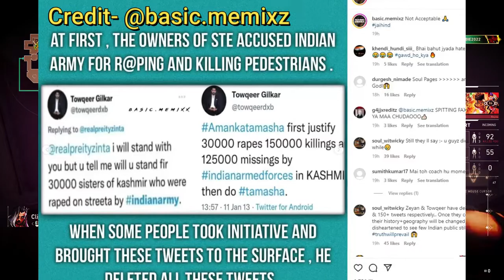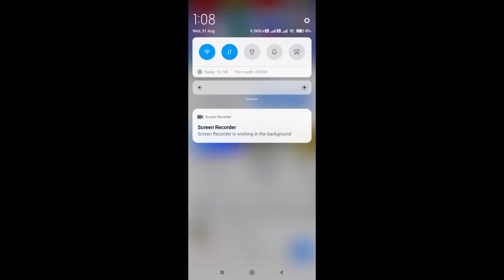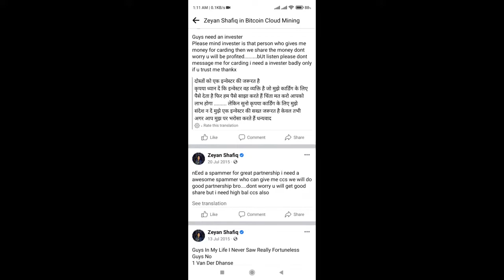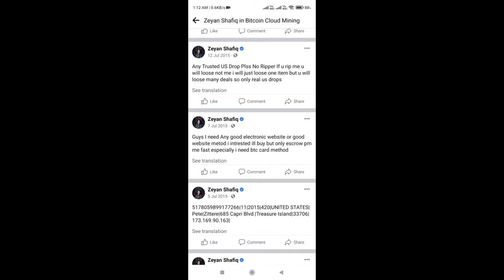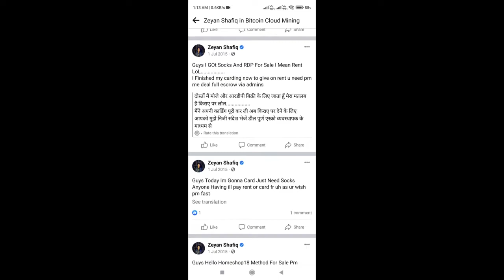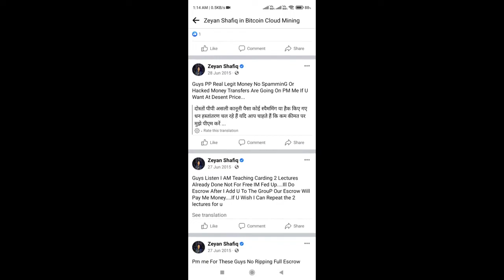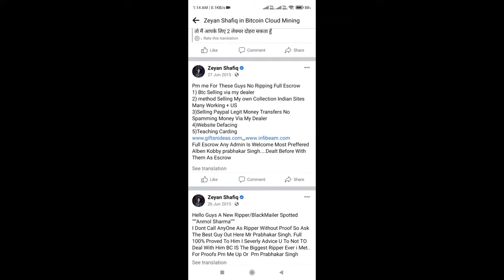Godlike is supporting carder Zeyan Shafiq / Zeyan Shafiq a carder /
all credit are of hardscope